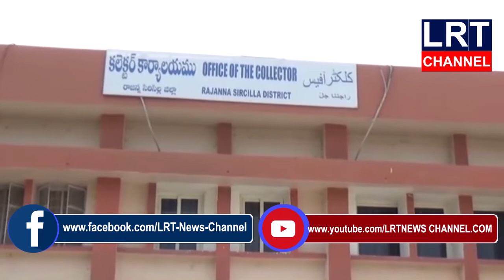TUWJH143 ప్రెస్ క్లబ్ ఆధ్వర్యంలో CMRF కి విరాళం ఇచ్చారు || LRT NEWS